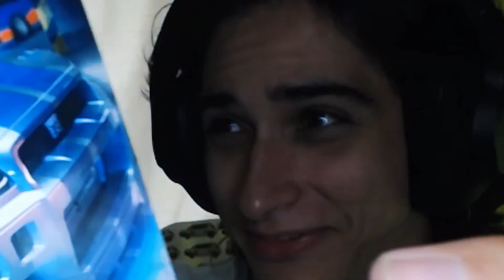pruebo HORIZON CHASE TURBO en PS4 un ARCADE de CARRERAS a lo OLD SCHOOL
Primeras impresiones de HORIZON CHASE TURBO, un juego que imita los juegos de CARRERAS ARCADE de los 80's el succesor de TOP GEAR para SUPER NINTENDO. Gameplay realizado en PS4.
HORIZON CHASE TURBO PS4
HORIZON CHASE TURBO Switch

Horizon Chase Turbo es un juego arcade de carreras de la era moderna, una nueva versión del antiguo juego de los 80's TOP GEAR para Super Nintendo. Es un juego con un montón de coches para elegir, con unas mecánicas arcade. En la trayectoria de este juego deberemos dar la vuelta al mundo haciendo carreras contra nuestros rivales; siempre los mismos coches estarán compitiendo con nosotros:
Porsche Panamera
Ford Mustang GT
Ford Mustang Match1
DMC Delorean
Lamborghini Murcielago
Tofu Delivery - Toyota Sprinter Trueno

Empezamos nuestras carreras en Estados Unidos, concretamente en California. Podremos elegir entre correr en Los Angeles, San Francisco y el bosque de las Sequiaos o el parque de Yelostone.
Cada vez que acabemos una carrera, nos darán experiencia para conseguir nuevos coches y desbloquear mejoras. Todos los coches son personalizables con diferentes skins y podremos cambiar el color de todos.

Algo que me ha gustado mucho son los gráficos y su paleta de colores; muy colorida y buscando ese feeling de los 80's en la era actual. La imagen de la miniatura es de una carrera de coches en Los Angeles, con la puesta de Sol; una pasada!

Las mecánicas del juego son sencillas, acelerar, frenar y girar. Con 3 nitros por carrera, pero con gestión de combustible. Deberemos encontrar combustible en la pista durante las carreras y de esta manera poder llegar a la meta.

Este mes está activo el evento de Halloween, en el que podemos conseguir coches especiales de la noche de brujas, tales como Lamborghini o un Tesla.

Un juego muy divertido y perfecto para jugar con amigos en el modo multijugador. Recuerda que en breves sale la playstation 5, así que la tendremos en el canal para probarla!

Con una banda sonora espectacular, el soundtrack de Horizon Chase Turbo es espectacular!

Horizon Chase Turbo - Gameplay realizado en PS4 y comentado en español